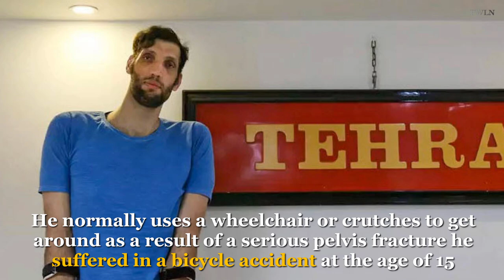8ft 1in Iranian Paralympian Is Tallest Ever In Sitting Volleyball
Morteza Mehrzad from Iran is carries his team in paralympic games.